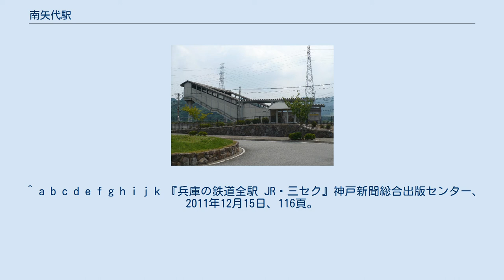南矢代駅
南矢代駅（みなみやしろえき）は、兵庫県丹波篠山市南矢代字辻ノ下ノ坪にある、西日本旅客鉄道（JR西日本）福知山線の駅である。
 アーバンネットワークおよび「JR宝塚線」の愛称区間に含まれている。
 2面2線の相対式ホームを持つ地上駅になっている。
駅舎は下り1番のりば側にあるが、上り2番のりば側にも簡易的な出入口がある。
ホーム間の移動には跨線橋を使う。
 1997年（平成9年）3月8日の複線化まで、ホームは単式1面1線のみで行き違いができなかった。
このため、普通列車の一部も当駅を通過していた（二駅南隣の草野駅も同様）。
 篠山口駅が管理する無人駅だが、ICOCA（および相互利用対象のICカード）が利用可能で、高額紙幣やオレンジカードが使えない簡易型自動券売機および自動改札機（集札機能のない簡易型）が設置され改札付近にベンチとゴミ箱がある。
 なおトイレは構内にはなく、下り1番のりば側改札出てすぐのロータリーに公衆トイレ（自治体管理で多目的トイレもあり）がある。
 日中は1時間あたり2本が停車する。
朝晩は本数が1時間あたり3〜5本となり、JR東西線経由の電車もある。
 西側を中心に住宅街が形成されているが、他はおおむね田園地帯である。
 西側を走る国道176号沿いに、神姫グリーンバスの「南矢代」バス停があり以下の路線が発着する。
 （駅前のロータリーには乗り入れない）。
 また南東の国道372号沿いにもコミバスハートランおよび平日朝夕のみ走る神姫グリーンバスの「栗栖野」バス停があるが、1kmほど離れている。
 ^ a b c d e f g h i j k 『兵庫の鉄道全駅 JR・三セク』神戸新聞総合出版センター、2011年12月15日、116頁。
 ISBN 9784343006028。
 ^ a b c d 石野哲（編）『停車場変遷大事典 国鉄・JR編 Ⅱ』JTB、1998年、127頁。
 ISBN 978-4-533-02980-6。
 ^ 兵庫県統計書